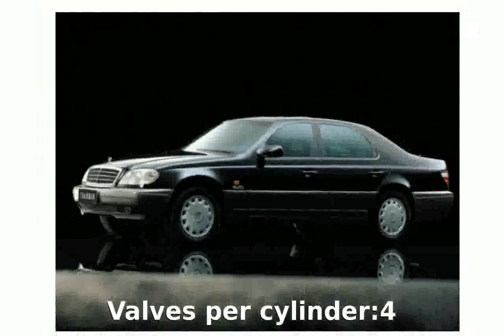2010 Ssangyong Chairman H 2.8 Features and Specification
Weight:1630 Kg

Length:5060 mm

Height:1470 mm

Wheelbase:2910 mm

Engine location:front

Fuel Supply System:Gasoline

Max Torque:272Nm @ 4700 rpm

Displacement:2787 cc

Cylinders:6

Valves per cylinder:4

Transmission:Automatic

2010 world cup highlights
2010 nba finals game 7
2010 songs